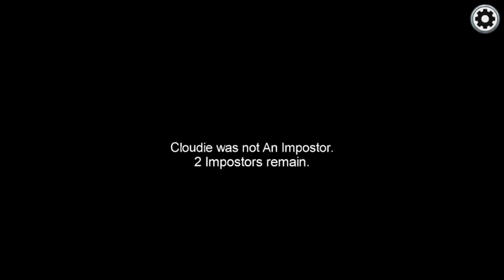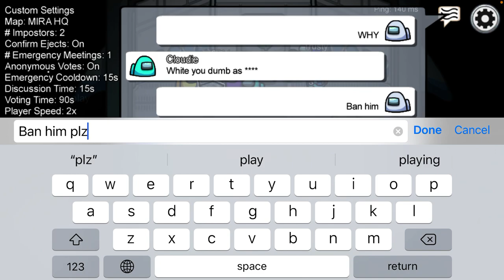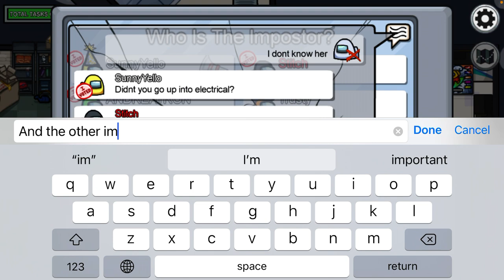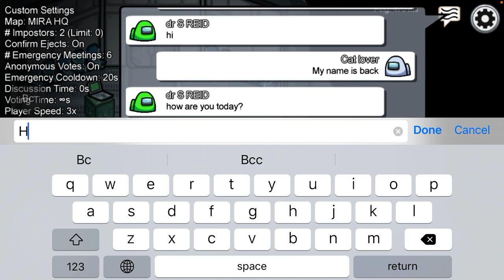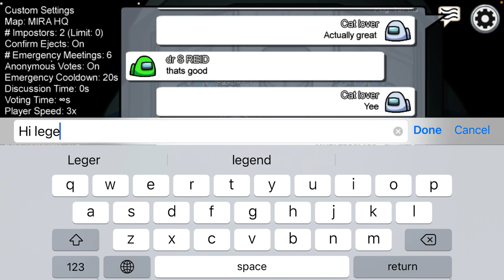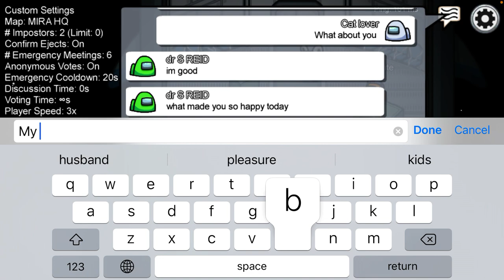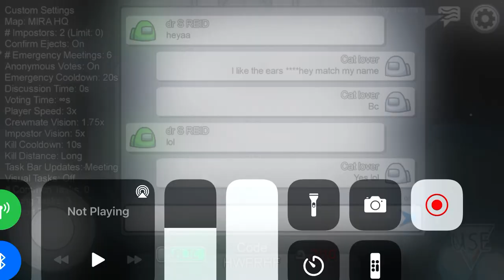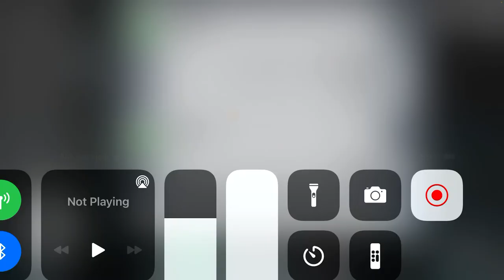Among us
Check it out for yourself it is so much fun